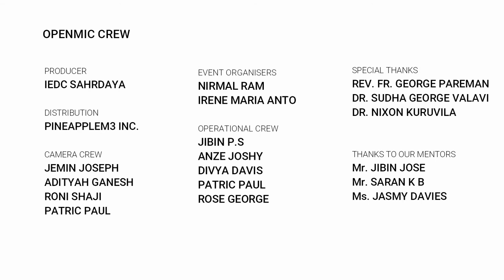OpenMic ECE - IEDC Sahrdaya | Malavika Sudheer : 10th Year Challenge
Speaker : Malavika Sudheer ( Student , Sahrdaya CET )